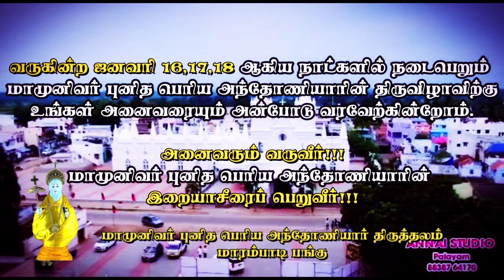மாரம்பாடி புனித பெரிய அந்தோணியாரின் திருவிழா அழைப்பிதல்.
புனித பெரிய அந்தோணியாரின் திருவிழா அழைப்பிதல்.
அனைவரும் வருவீர்!!!
மாமுனிவர் புனித பெரிய அந்தோணியாரின் ஆசிரைப் பெறுவீர்!!!